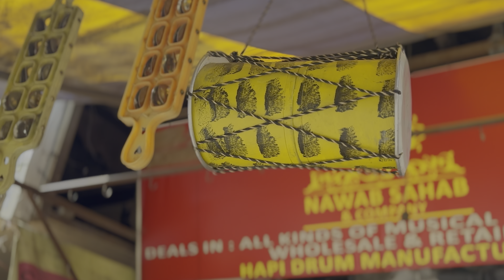Walking around Paharganj Delhi India／インドのデリー・パハールガンジを歩く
Paharganj, and particularly its primary thoroughfare Main Bazar, is a bustling backpacker enclave full of budget guest houses and tiny shops selling everything from hippie clothes to incense. There’s a mix of casual bakeries, no-nonsense eateries serving classic Indian dishes, and rooftop restaurants whose menus feature global fare like pasta and falafel. Nearby New Delhi station is a major railway hub.

パハールガンジ、特に主要な通りであるメインバザールは、ヒッピー風の衣服からインセンスまで何でも売っている小さな店舗や予算に合わせたゲストハウスで賑わっているバックパッカーの聖地です。カジュアルなベーカリーや、クラシックなインド料理を提供するシンプルな飲食店、パスタやファラフェルなどのグローバル料理がメニューに載っている屋上レストランが混在しています。近くのニューデリー駅は主要な鉄道ハブです。